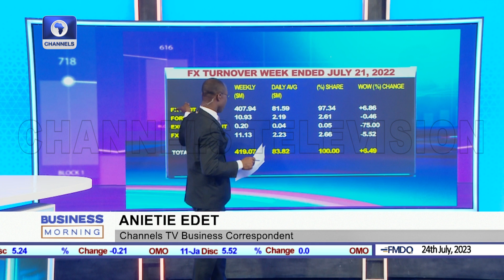MPC decision, Food Security, Cryptocurrency Market | Business Morning